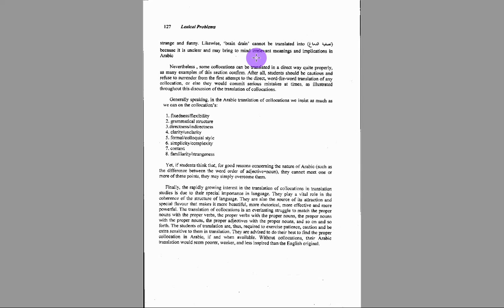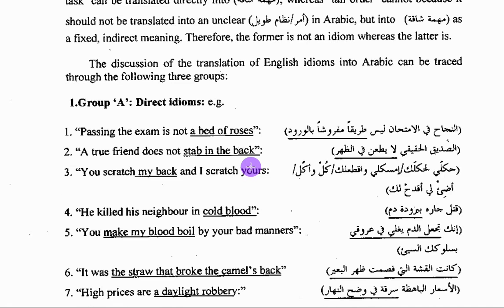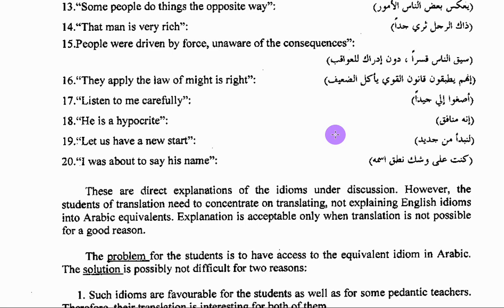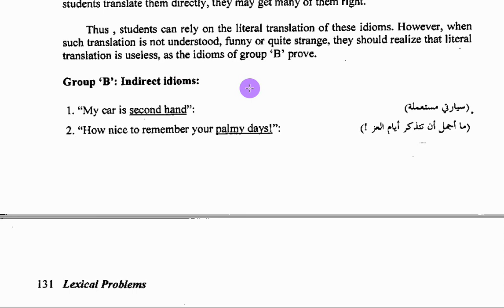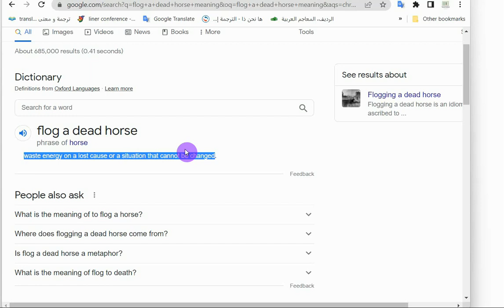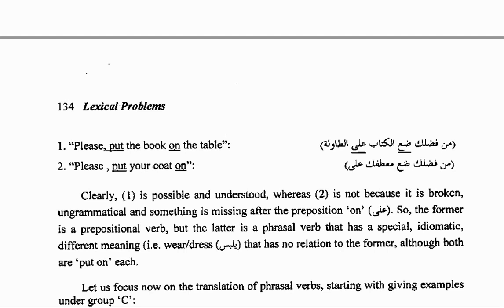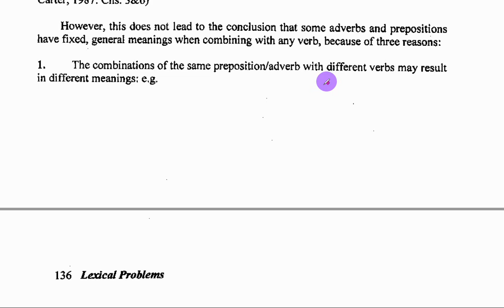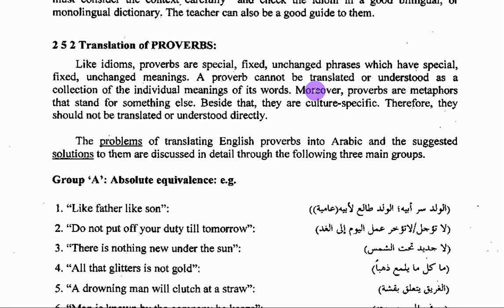Translation as Problems and Solutions - Lesson 18 - Pages (128 - 138)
نتناول في هذه السلسلة من الدروس شرح مادة الترجمة للأستاذ الدكتور حسن غزالة. ونشرح اليوم ما يسمى بالعبارات الجامدة

 Fixed Phrases